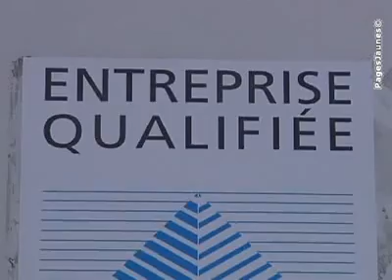V.M.V. -Fenêtres FIRMINY 42704 Loire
V.M.V. -Fenêtres FIRMINY 42704 Loire  Depuis 31 ans à votre service, la société VMV, implantée à Firminy dans  le département de la Loire, est spécialisée dans la menuiserie aluminium, PVC et les fenêtres.   Équipés de 3 ateliers de fabrication, nous fabriquons sur-mesure et installons vos menuiseries telles que les portes sectionnelles, volets roulants, portes-fenêtres, baies afin de réaliser tous vos projets de rénovation ou de construction.   La société VMV met son savoir-faire au service des particuliers et professionnels. Notre équipe expérimentée et qualifiée vous permet de réaliser vos projets en vous assurant un travail de qualité et dans les règles de l'art.   Con